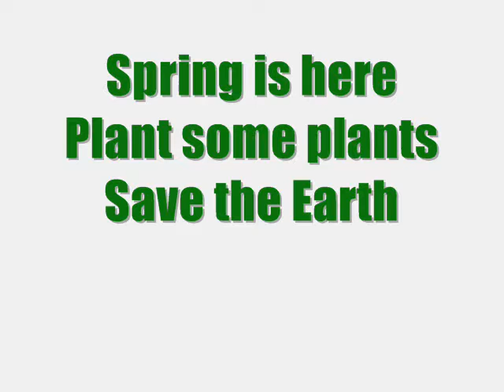GREEN TIP 3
VTV 2010 - Worst Video Ever Made